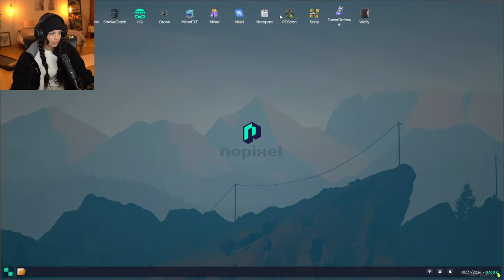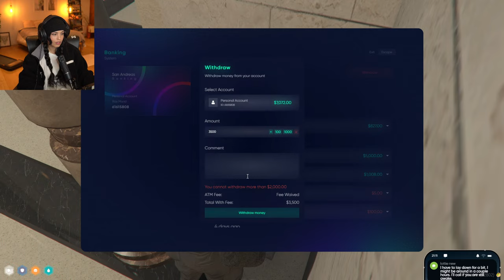🔴LIVE! GTAV RP DAY 21- RAY MOND WORKIN TO PAY OFF DEBT WHILE STIRRIN ALL THE POTS.. SHES SO TALENTED